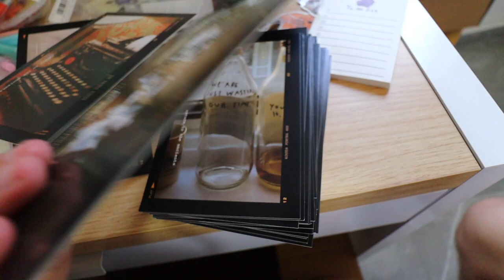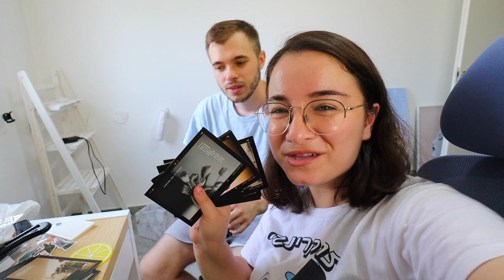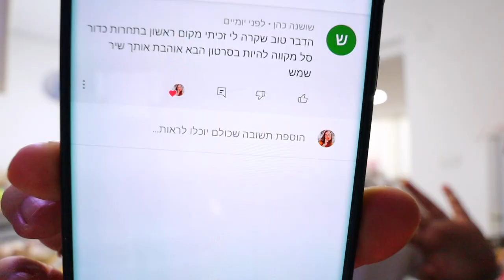ציוד חזרה לבית ספר!!! אני חוזרת לאוניברסיטה?! *מאתר SHEIN * +הודעה מרגשת!!!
תקראו אותי❤️

●יש לי בשבילכם קוד קופון 15% הנחה מכל מחיר באתר SHEIN והקוד הוא: Michal
■לכל הפריטים שהראנו מאתר Shein :

*הפריטים מ- SHEIN נשלחו לסקירה ואני לא מרוויחה מהקוד או מהקישורים.

💙אם אתם קוראים את זה תגיבו: תיק כחול

*ולוג זה לא ממומן אך המוצרים מshein כן נשלחו לסקירה מהם.

אוהבת💖
מיכל מצוב